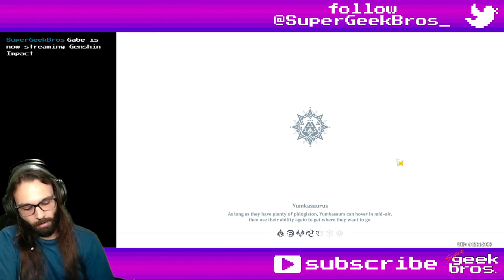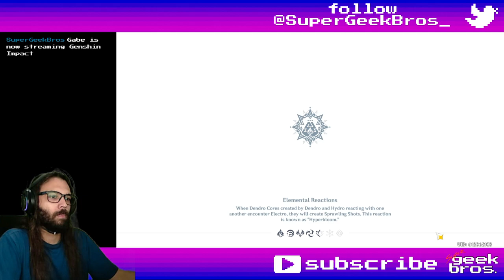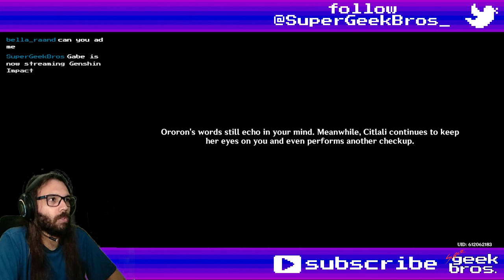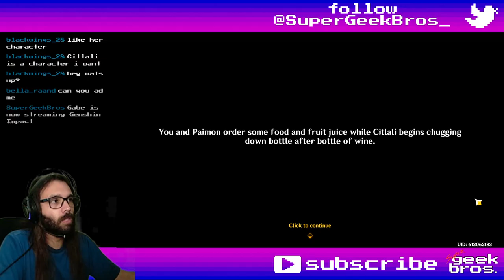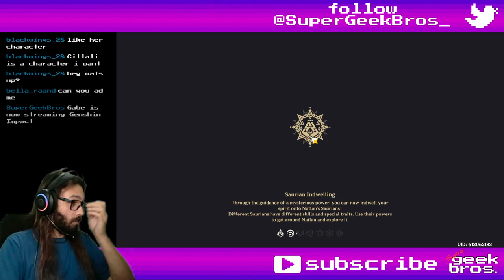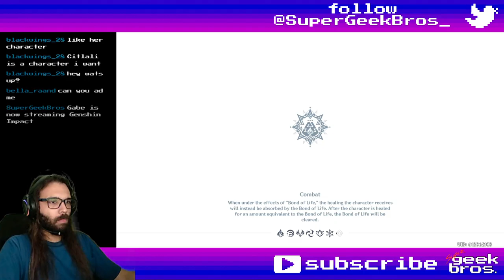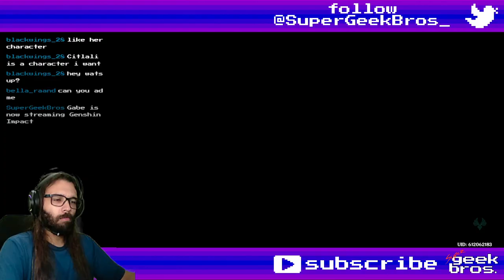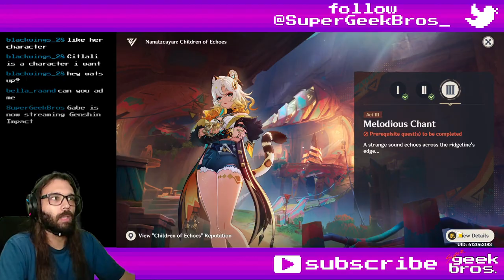Beyond the Smoke and Mirrors | Genshin Impact story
Title: Beyond the Smoke and Mirrors | Genshin Impact story